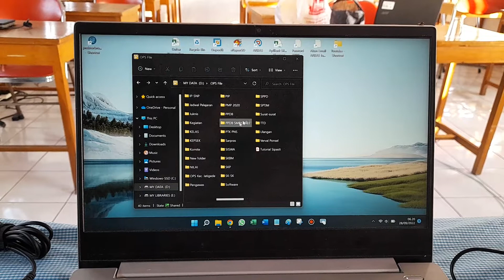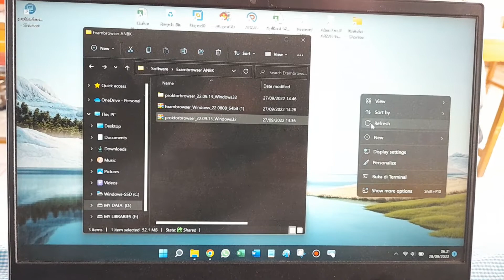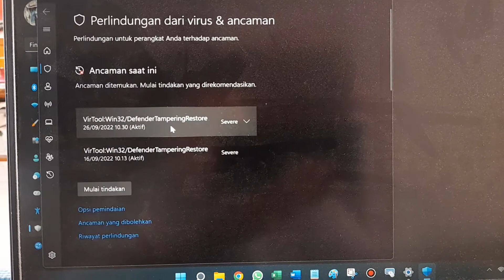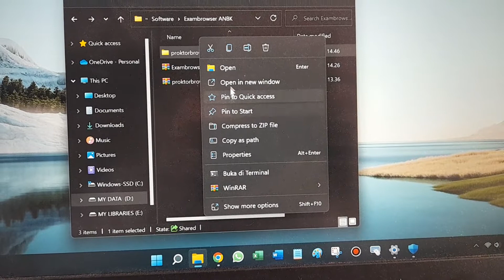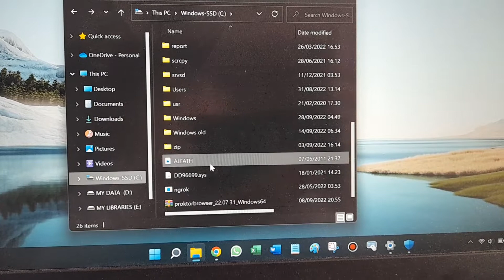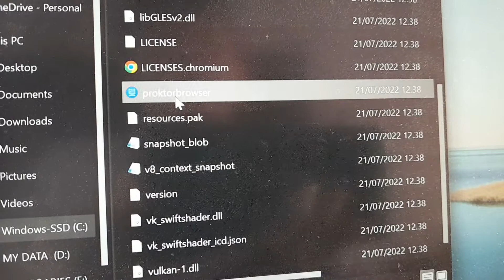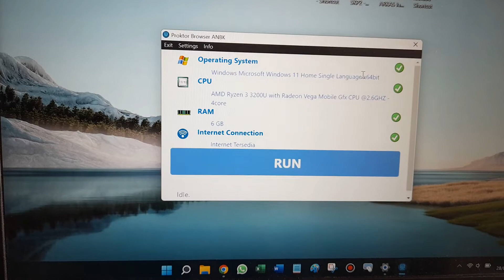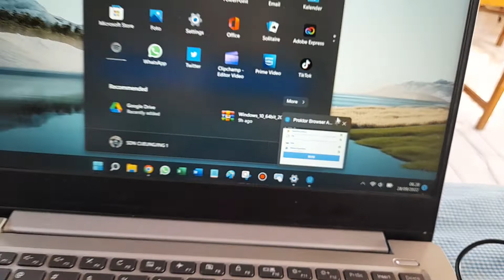Cara Instal Proktor Browser di Komputer Server | Persiapan Simulasi ANBK SD 2022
Berikut ini saya bagikan cara Instal Proktor Browser untuk ANBK 2022